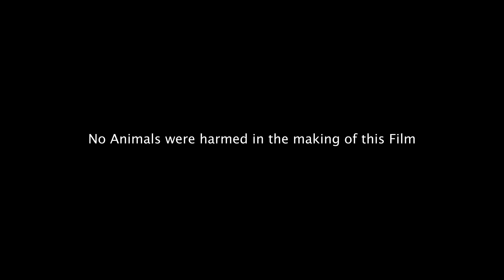Valentine is Coming (Verse 4) Official Music Video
Valentine is Coming Verse 4

Say hello to our new friend -Chekube the Locust 🦗

Created and directed by @austincan_

Produced by @davidacekeyzz

Shot by @kingthegrapher

M&M by @themillamix

Compilation Coming soon..